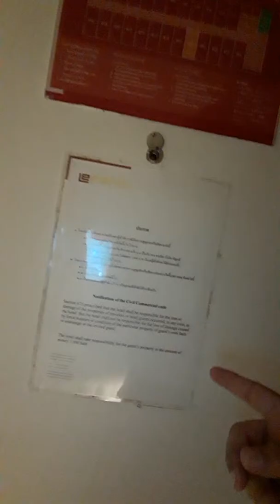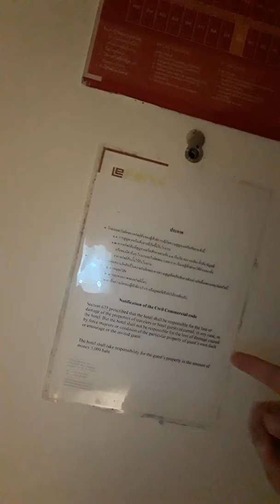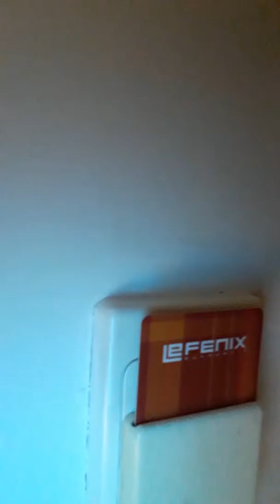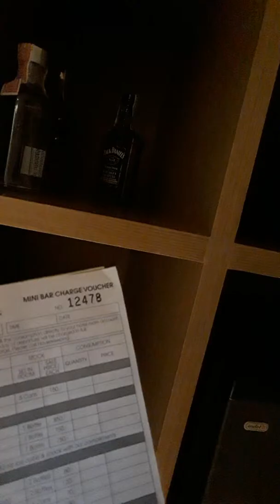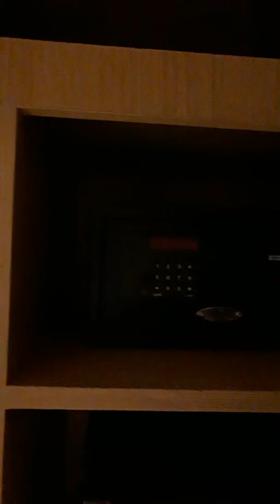LE FENIX BANGKOK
ROOM TOUR awesome have a look Episode 11